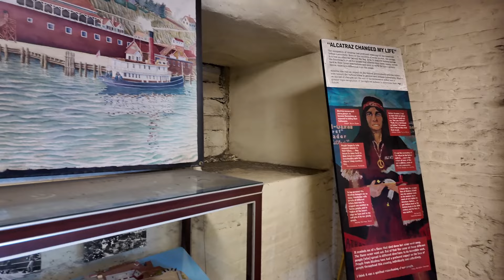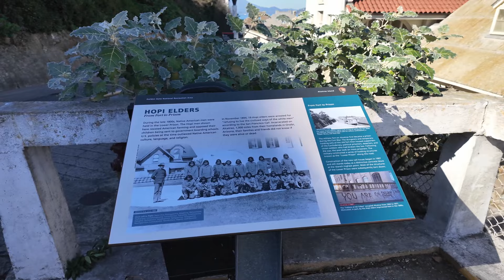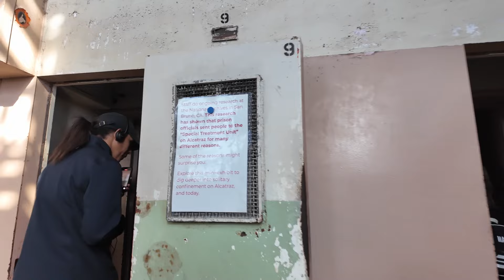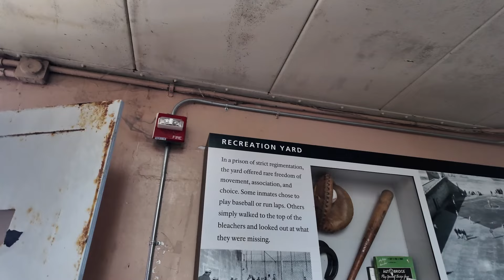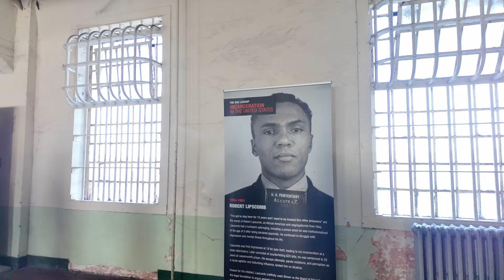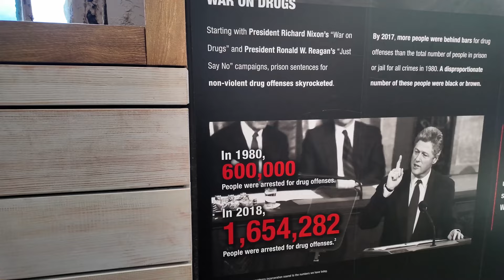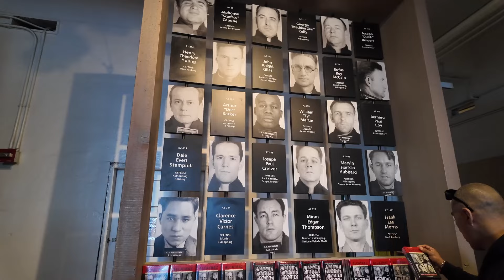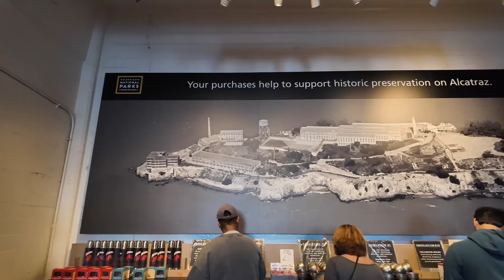INSIDE Alcatraz Prison In San Francisco - FULL Island Tour!